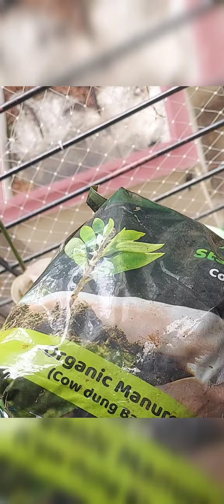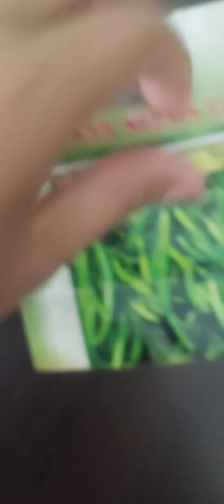planting tips from kitchen | tricks | gardening hacks | seedling process | zero waste | recycle ♻️